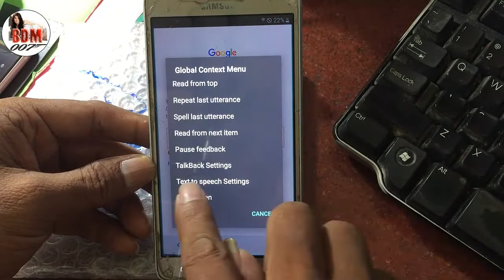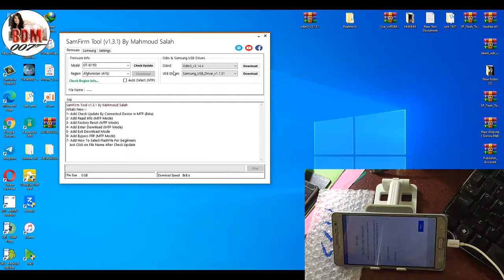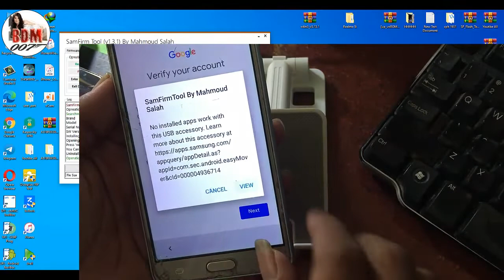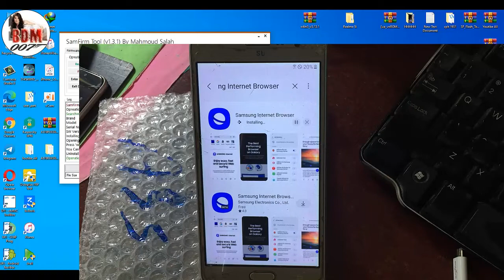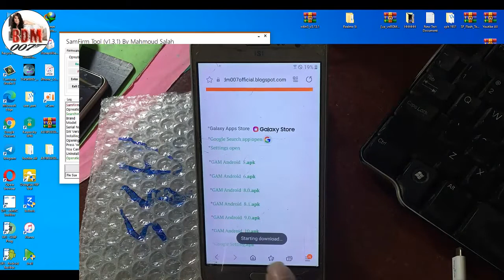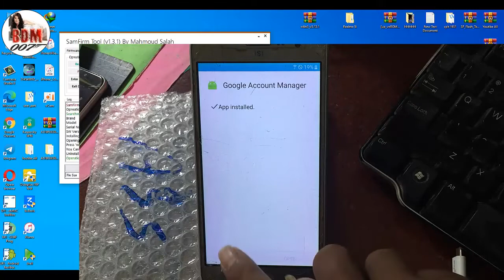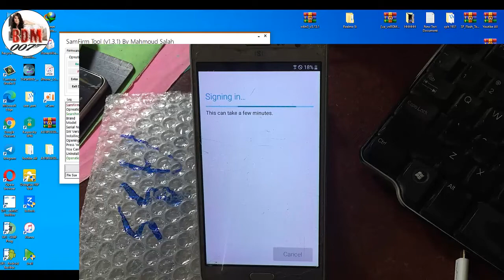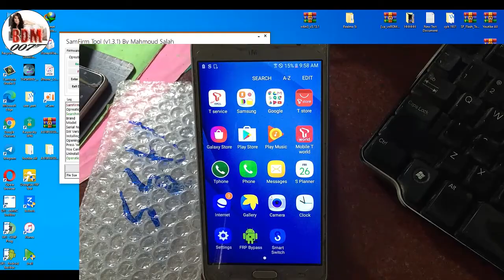Bypass FRP/Google Account all Samsung Galaxy Easy method 2021 2022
Bypass FRP all Samsung Galaxy Easy method 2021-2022
New security update for all Samsung FRP/Google account bypass done 100% SAMFIRM TOOL!.
Here my new useful channel hope you like it

Channel Description:
Note:
  For all my videos hope you''ll like my  video clip concerning "BDM007 " youtube  Channel Here, and Please Subscribe , like , Comment and share for getting more  videos usefull  from our Channel : BDM007 . Thank You for support !
▶️How to Fix Samsung A71(SM- A715F) Hang on Logo and Suddenly reboot more time/make phone hot more up

▶️New Method 2019 FRP Bypass on Samsung Galaxy A10 (SM-A105G/DS) V9.0 without PC
▶️Method 2020,FRP Unlock all Samsung Galaxy,all Version ,6.0,7.0,8.0,9.0 all "U2,3,4,5,6,7,8"
▶️Samsung Galaxy J2 Prime ( SM-G532G) FRP Unlock | Google Lock Remove | Without Pc Or OTG
▶️One Click Remove FRP || Samsung Galaxy S7 edge (SKT) SM-G935S _ V7.0, 8.1
▶️SM-A310NO & All Samsung Galaxy V7.0,8.0,9.0 Frp Lock, Samsung V9.0 Frp Bypass Easy and fast .
▶️Samsung Galaxy J5 ( SM-J500G ) FRP Unlock | Google Lock Remove | Without Pc Or OTG
▶️Samsung Galaxy J5 (SM J530L) FRP Unlock | Google Lock Remove | Without OTG Or Pc,Method Easy 2019??
▶️Samsung Galaxy S7 Edge SM-G935L u2 8.0 reset frp with Uart cable by octopus box
▶️SM-G610s | HOW TO BYPASS NOUGAT GOOGLE FRP LOCK ALL ANDROID Version7.0 / 7.1.1 on 01.August.2018
▶️Easy Remove FRP Lock Samsung Galaxy J7 Duos SM-J710GN/DS Method 2019
▶️Method 2020 Galaxy J3(2017)SM-J330L Android Version8.0Bypass FRP Done without PC,OTG
▶️Remove samsung account without password / Samsung Galaxy S9+ SMG965F Android Version 9